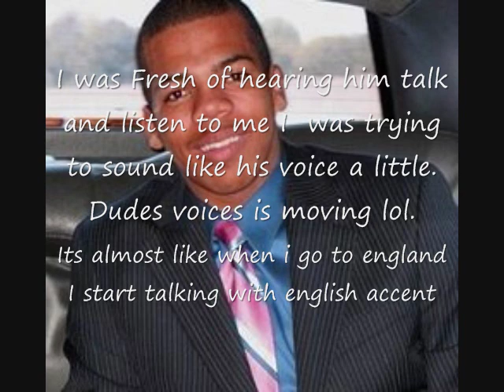Hezekiah Griggs |||,Young millionaire"Bill Clinton Approved"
He is a young business powerhouse,
and also in the upcoming Film

Jubril Agoro